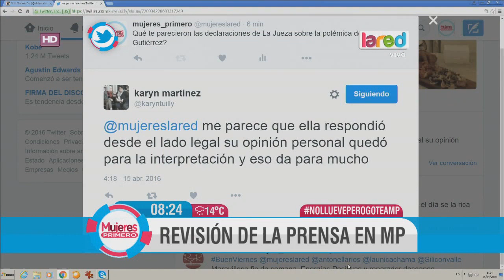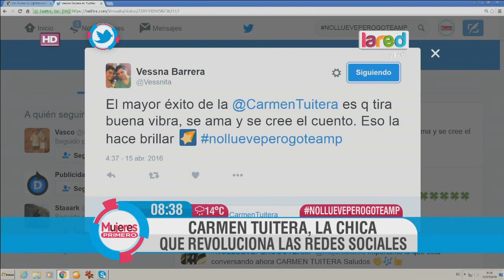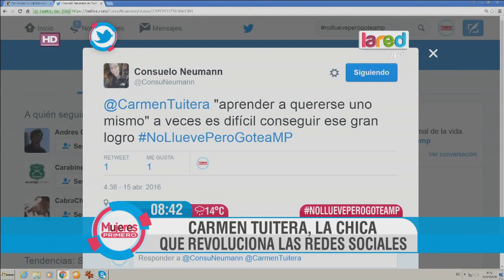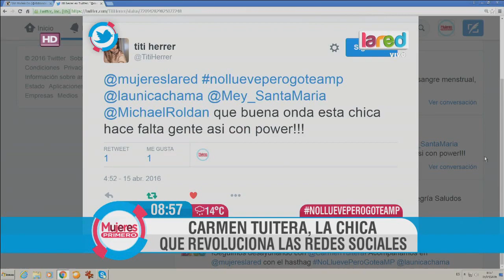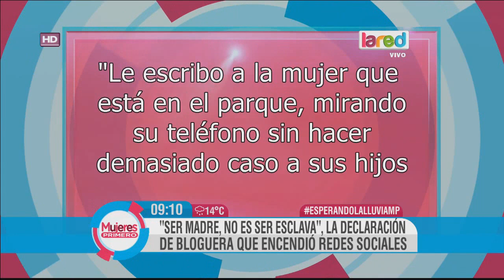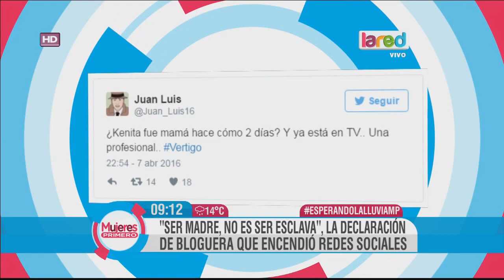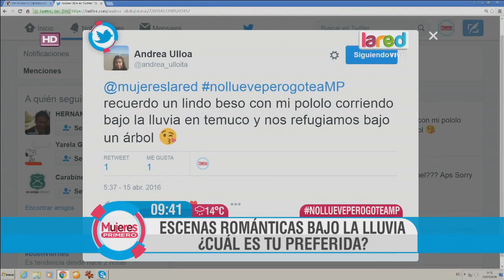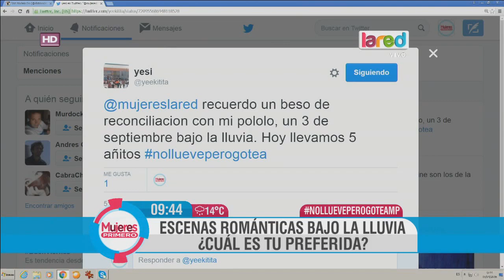Mujeres Primero Programa Completo Viernes 15 De Abril 2016